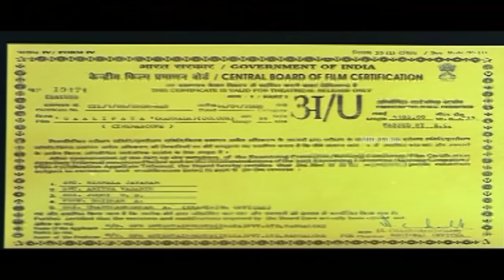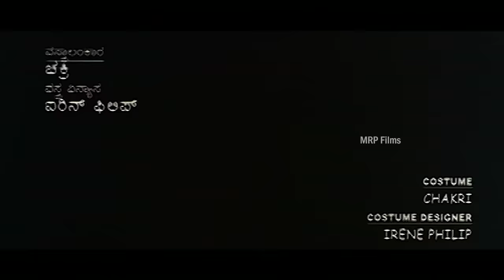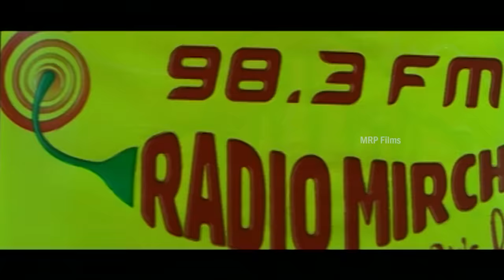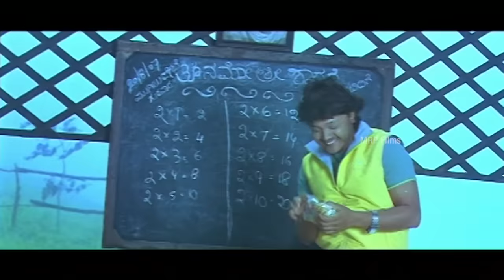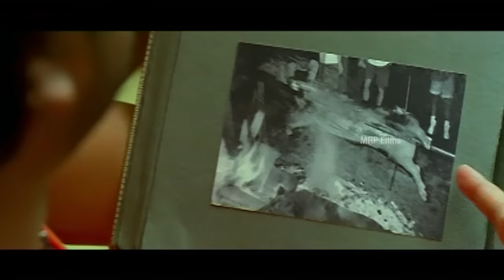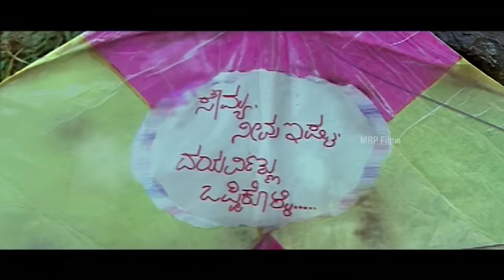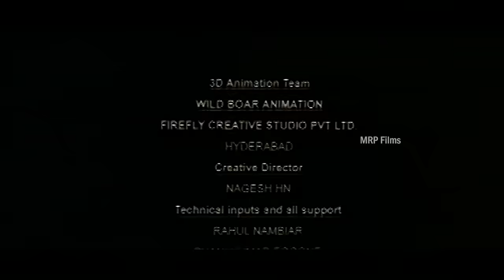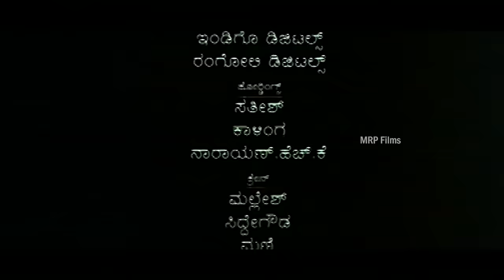GAALIPATA | Ganesh, Ananth nag, Rajesh Krishna, Diganth | Romantic Film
MOVIE : GAALIPATA
STAR CAST : Ganesh, Ananth nag, Rajesh Krishna, Diganth, Diasy Bopanna, Neethu, Bhavna Rao,Rangayana Raghu , Padmaja Rao.
STORY : Story of three friends who visit a village for the holiday find Love
SUMMARY : Three childhood friends — Ganesh (Ganesh), an MBA graduate; Diganth (Diganth), a medical student and Kitty (Rajesh Krishnan), an engineer; are caught by cops drunk driving on a night in Bangalore. They use Ganesh's father (Rangayana Raghu), a legislator's influence to get away. The latter visits the next day to enquire and on learning Ganesh's ways, leaves furiously
DIRECTOR : Yograj Bhat
BANNER : SPR Entertainments (India) Pvt. Ltd.
PRODUCER : N Suryaprakash Rao
STORY : Yograj Bhat
EDITING : Suresh Urs
LYRICS : Hrudaya Shiva, Yogaraj Bhat, Jayant Kaikini
RELEASE DATE : 18th January 2008
SCREENPLAY : Yograj Bhat
CINEMATOGRAPHY : R. Rathnavelu
COSTUME : Irene Philip
STILLS : V R Chandru
STUNTS : Jolly Bastin, Ravivarma
CHOREOGRAPHY : Harini Madan, Shankar, Imran Sardhariya
MAKEUP : Prabhakar(Ganesh), Ramakrishna